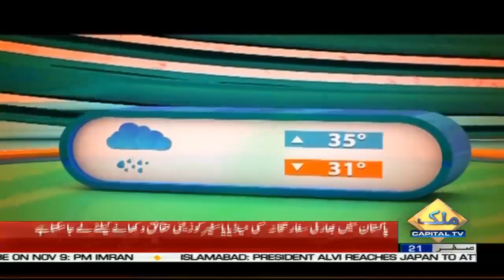Dr Rashid Latif Khan interview on Capital TV by Dr Buland Iqbal 21-October 2019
Dr. Rashid Latif Khan exclusive interview on IVF treatment with Capital TV...